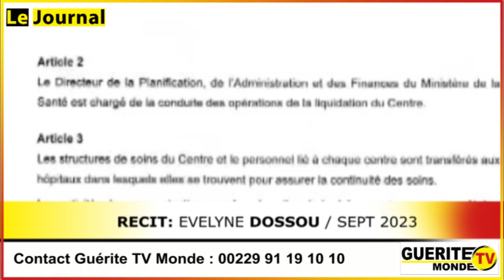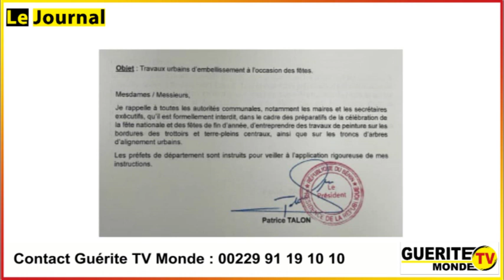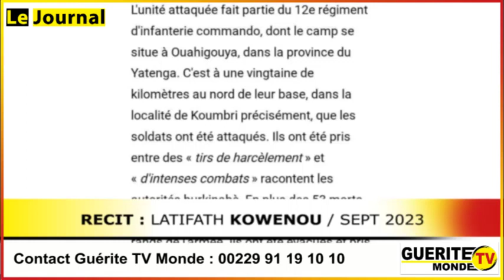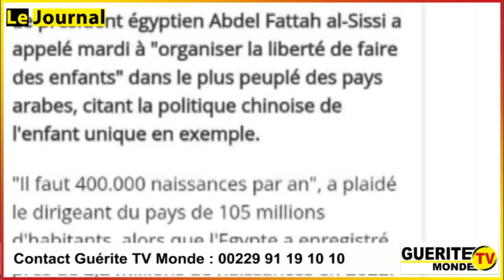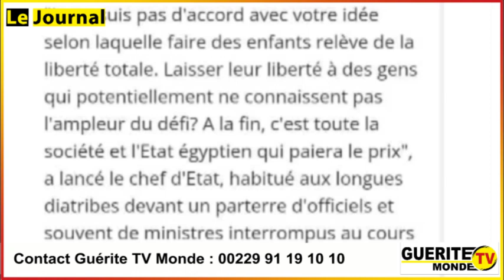Le Journal du 06 septembre 2023 par Charles Alban DAHOUI